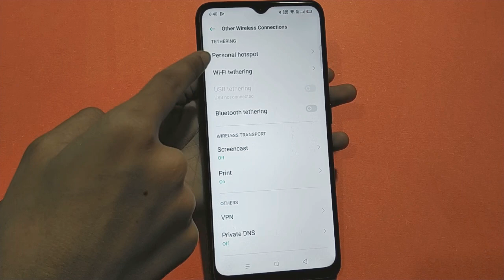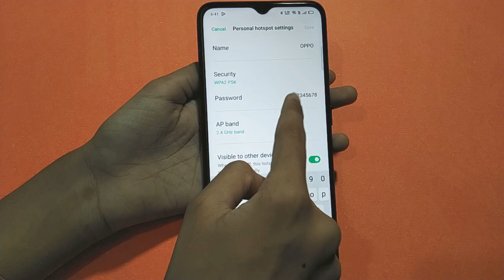oppo A1k Hospet password | how to change hotspot password | hotspot password setting – [Hindi]